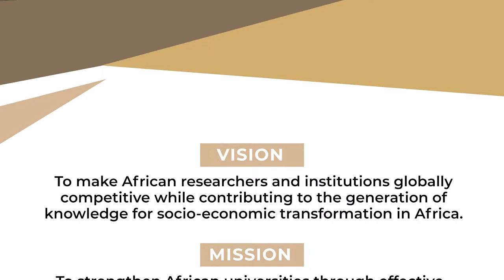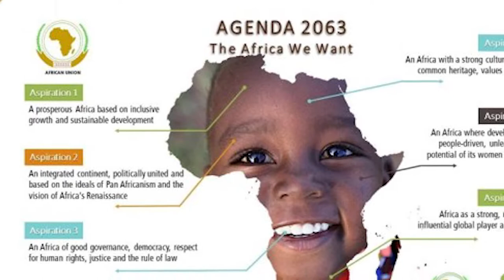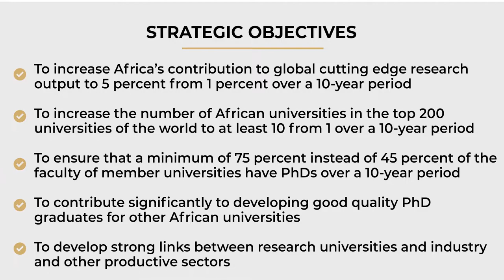ARUA Strategic Plan Launch Documentary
The video provides highlights of ARUA's Strategic Plan and how it aligns with Agenda 2063 of the African Union.